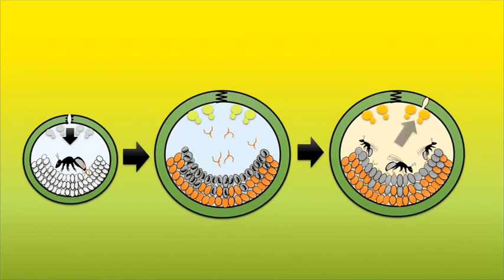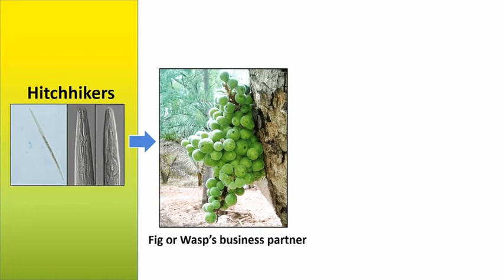Satyajeet Gupta, PhD Student IISC Bangalore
Satyajeet Gupta, Graduate Student, RMB lab, Centre for Ecological Sciences, Indian Institute of Science, Bangalore (KA) with Nature's way of handling bad hitchhikers